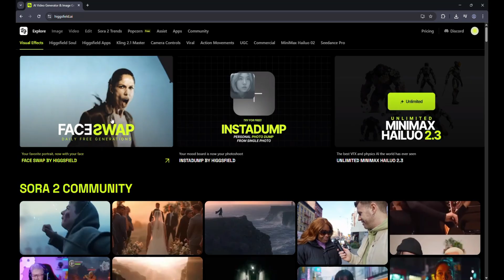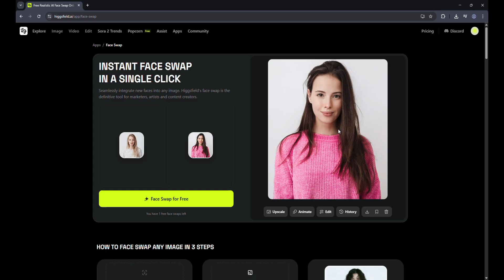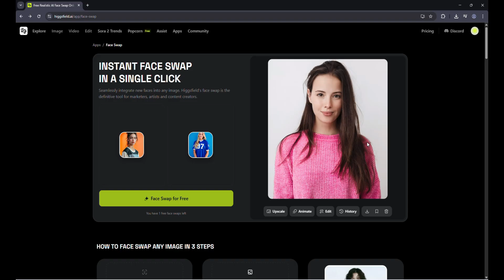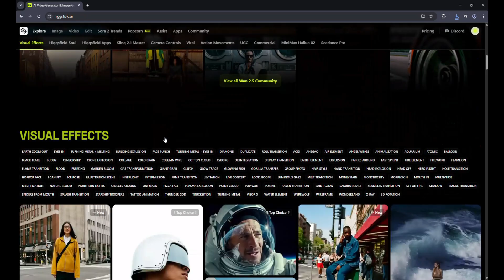Best AI Face Swap Tutorial | Swap Faces in Photos Fast and Realistic